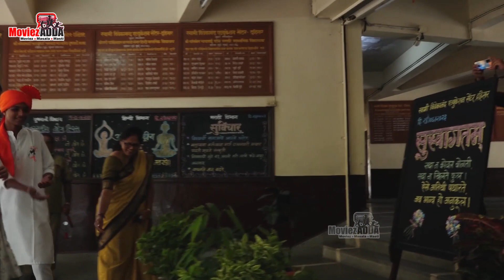Anu Ranjan, Anushka Ranjan & Aditya Seal Visit Swami Vivekananda Education Centre To Encourage Stude